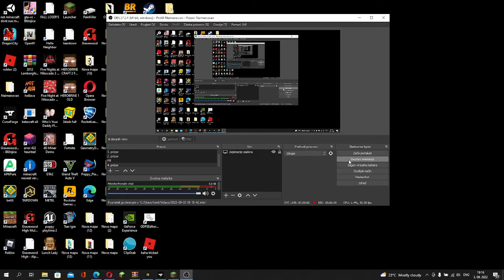MINECRAFT FUN GAME GAMEPLAY ON STEAMUNLOCKED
STEVE PLAYS MINECRAFT